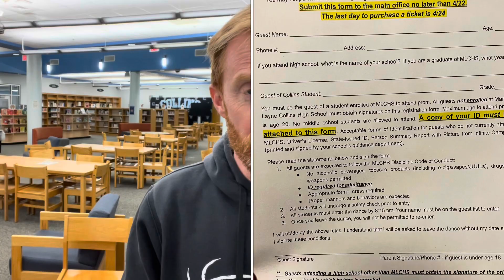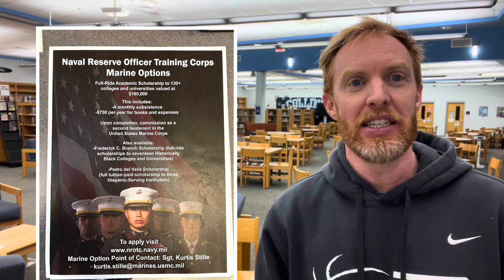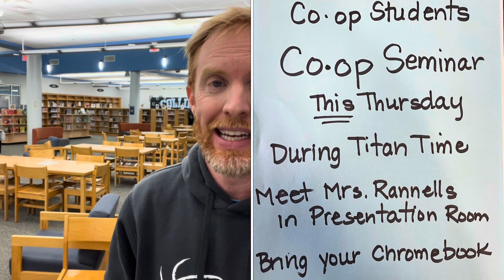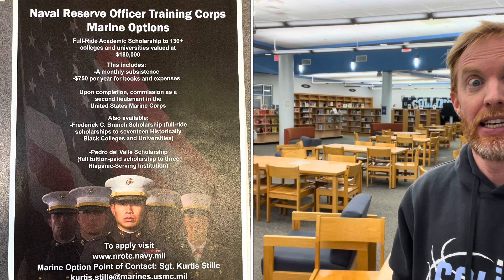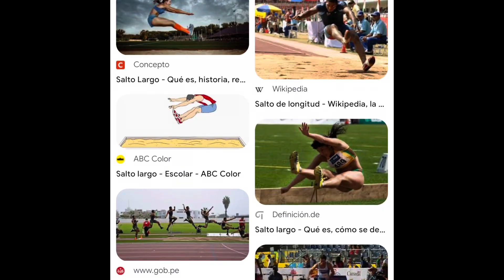March 21st morning announcements